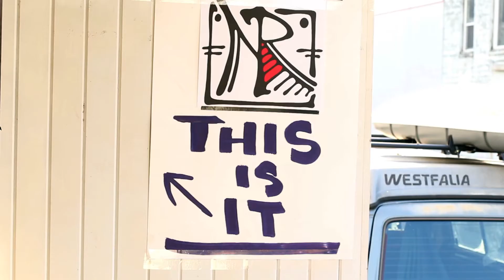Where We Go - Emma Allen & Kendall Core Art Show Opening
Paintings by Emma Allen
Photographs by Kendall Core

Video by Cosmo R.J. Spada

Special thanks to our hosts Doug Lloyd & Colin Lawler

05/13/16 @ North Ramp Gallery

2119 N Kerby Ave. Portland, OR

All Art featured hangs until June, and is for sale; to purchase a painting, contact and for photographs . Please send gallery inquiries to Colin Lawler, co-owner of North Ramp Gallery